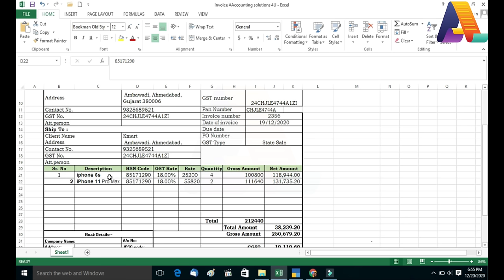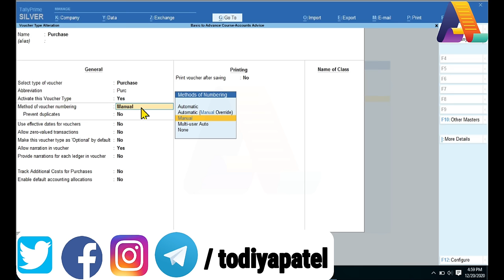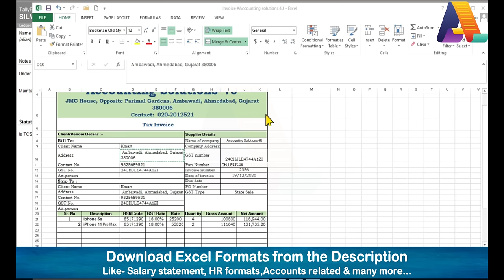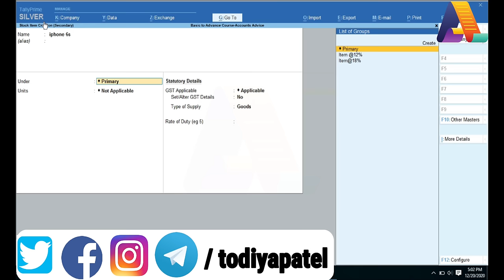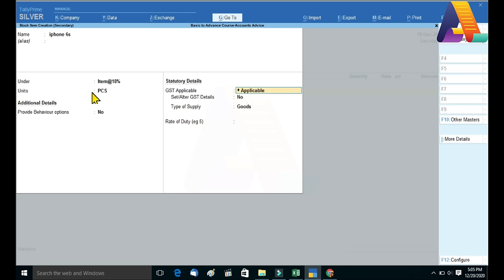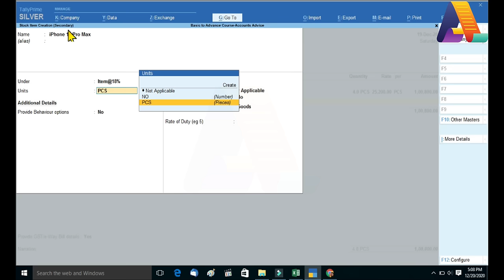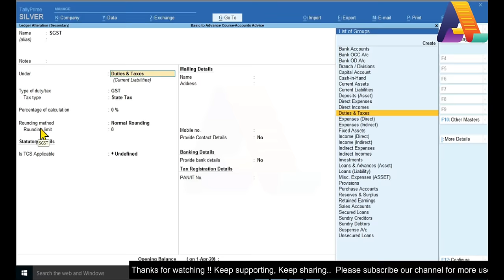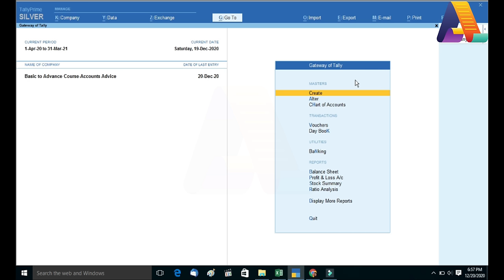#8 Tally Prime- Purchase Entry With GST in Tally Prime | Purchase Bill Entry with Multiple GST rate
A Purchase Invoice is a bill you receive from your supplier against which you need to make the payment. It is a confirmation given by supplier that the sale has occurred. Purchase invoice shows the contents of a specific transaction. It indicates the amount of goods as well as their prices. The purchases expenses can be recognized as soon as the purchase invoice is accounted.
Purchase invoice is created in response to the purchase order. It generally includes date of issue, invoice number, name & address of buyer as well as seller, PO number, quantity of goods purchased, price of each item purchased, discounts if any, taxes and total amount due.
Before making purchase entry in tally, we must create following types of purchase ledgers:
1] Purchase A/c
2] Supplier A/c
3] CGST
4] SGST
5] IGST
Now to be more specific you can create different ledgers for CGST, SGST and IGST as per GST rates like CGST @9%, SGST @9% and IGST @18% etc.

Tally Prime:- Basic to Advance course:-
#8  Tally Prime- Purchase Entry With GST in Tally Prime | Purchase Bill Entry Kaise kare with Multiple GST rate
#9 Tally Prime- Create Sales Invoice with Multiple GST rate | Tally Mai GST Invoice Kaise Banate Hain
#8 Purchase Entry With GST in Tally Prime | Purchase Bill Entry Kaise kare with Multiple GST rate

Other videos related to PF and ESIC